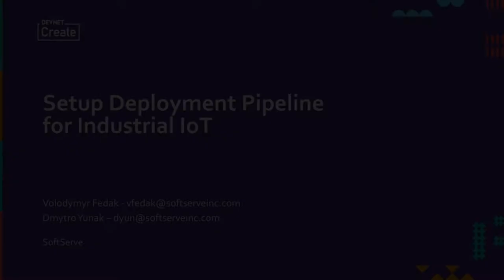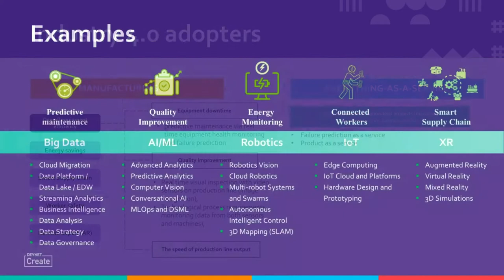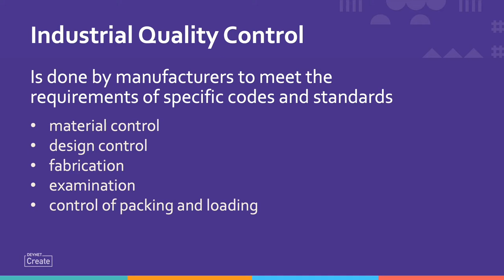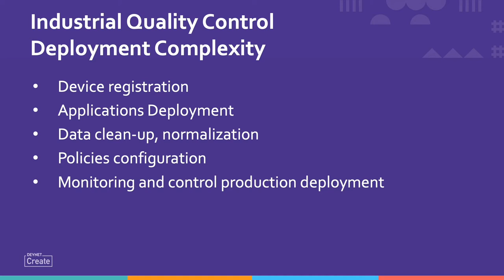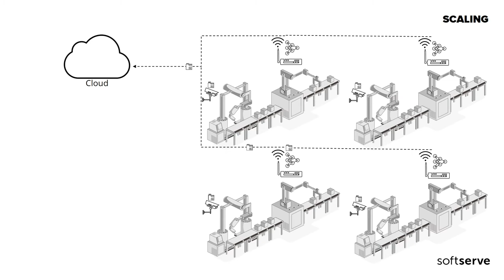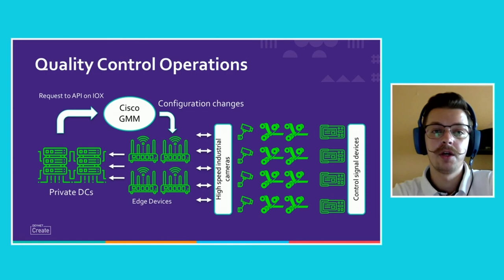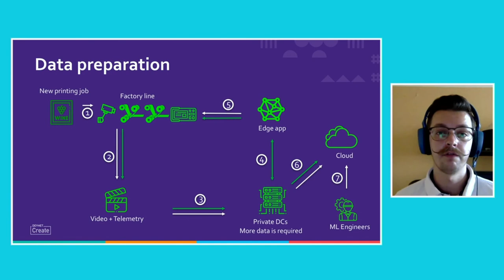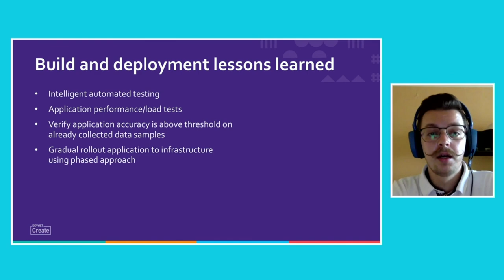From the DevNet Create 2020 archive: Setup Deployment Pipeline for Industrial IoT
Currently Industrial IoT Monitoring and Quality Control systems have a long adoption period. Usually, it includes the following steps: Proof of Concept; Industrial Hardware Selection; Provisioning; MVP implementation and scaling. Repeatable methodology and routine operations automation as CI/CD Pipelines facilitates to reduce the engineering efforts. Given this fact, in our upcoming session, we will demonstrate an actual reusable deployment pipeline. This specific pipeline was used to solve typical technical issues that appear during the implementation of common Industrial Use Cases. Therefore, our approach focus on the following technical needs: Devices provisioning on Factory floor, Secure connectivity between Edge and Cloud, using Cisco Kinetic and IoX applications, Irrelevant Data removal, Data processing, and transformation on the Edge, Building a robust infrastructure to support the continuous delivery of new software versions and Machine learning, models. Launching applicable Cloud Infrastructure, Scaling